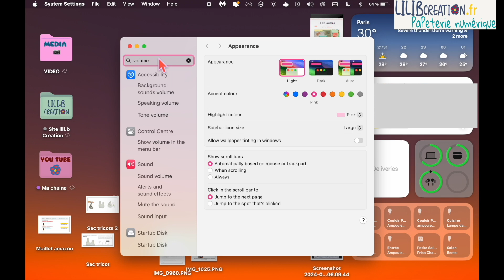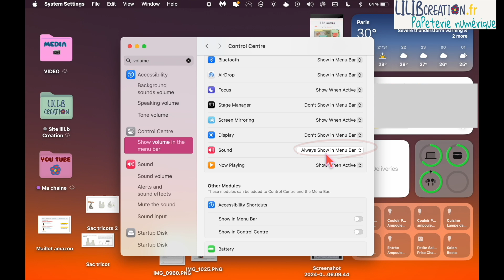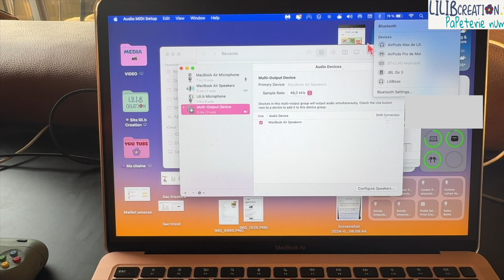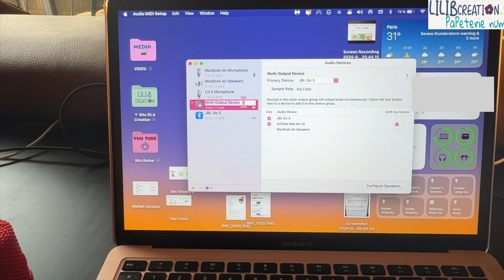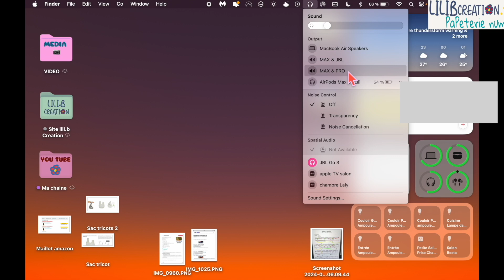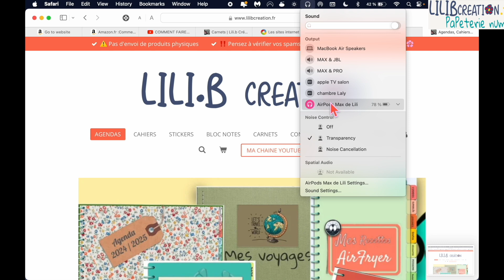Connecter 2 casques bluetooth sur un Mac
Voici comment  écouter de la musique sur votre mac à deux (ou plus) via des écouteurs/casque bluetooth.